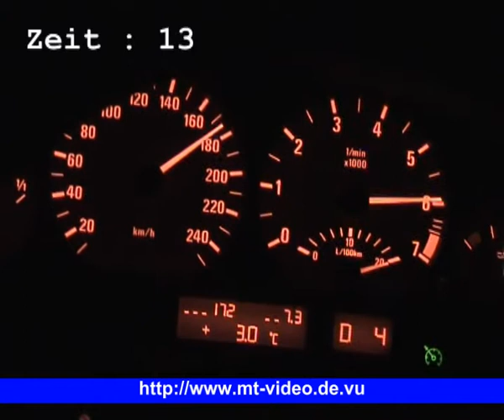BMW E46 325ti 100-200 KM/h